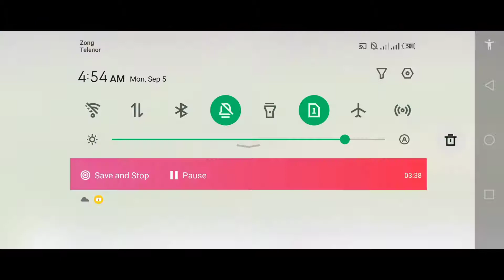Nepal vs Kenya 3rd ODI|nep vs ken Highlights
Kenya vs nepel 3rd odi
CRICKET 19 GAMEPALY
System specification

For contact